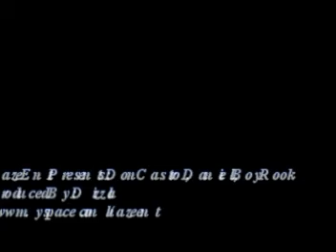Haze Ent Presents: So Good Feat. Don Castro, Danni Daniel, Boy Rook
yes haters i know the words dont match the videos.. but none of the videos used are footage i took for this song